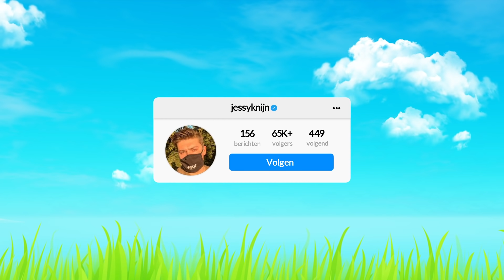Alleen *GALACTUS* MYTHIC LOOT CHALLENGE in Fortnite!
Welkom bij ' Alleen *GALACTUS* MYTHIC LOOT CHALLENGE in Fortnite! '